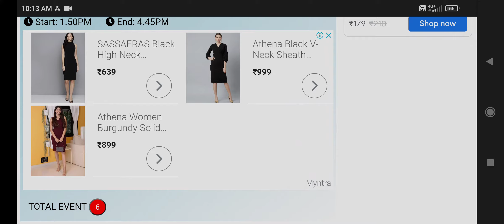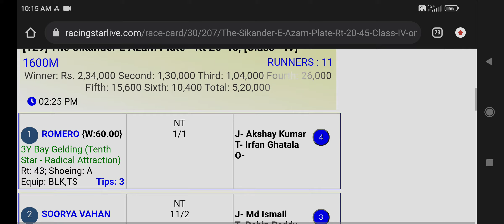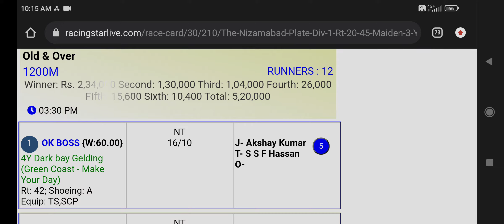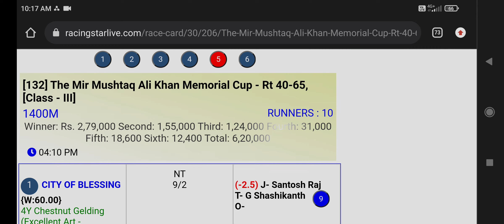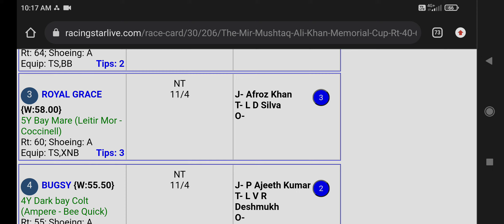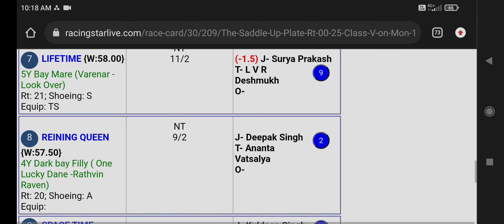HYDERABAD HORSE RACING TIPS [10th OCTOBER 2022]